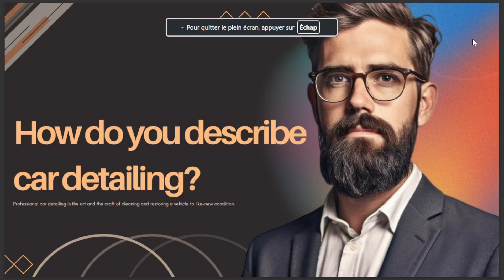HOW DO YOU DESCRIBE CAR DETAILING